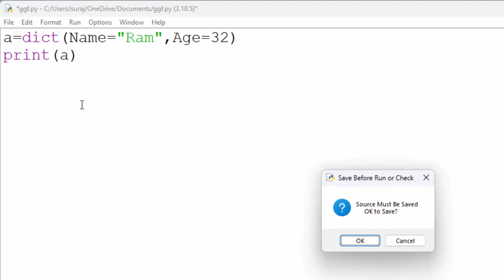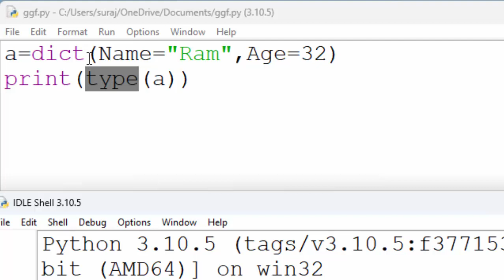Dict keyword in python@COMPUTEREXCELSOLUTION